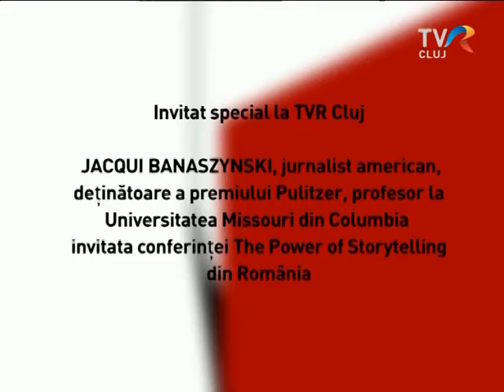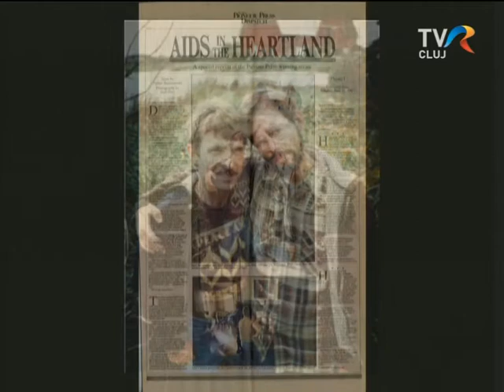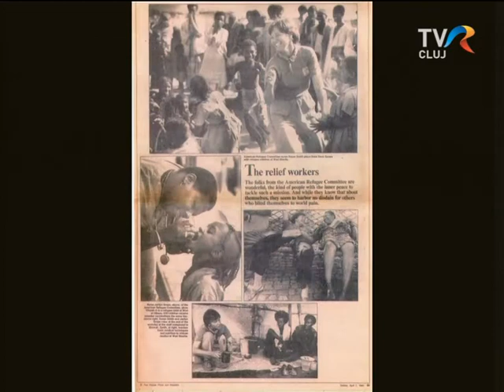Jacqui Banaszynski történetei/ Jacqui Banaszynski's stories